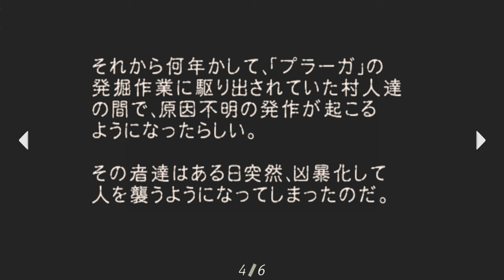色気がないとつまらんな～バイオハザード4：PART23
アシュリーというエロ担当がいないと面白くないね。